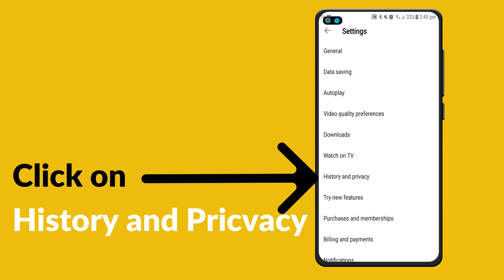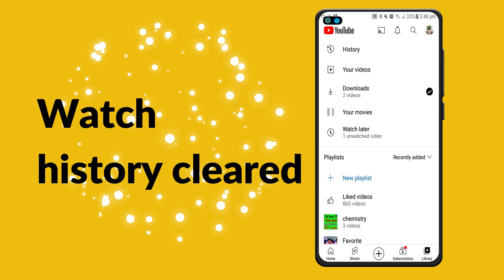How to DELETE YouTube Watch History Permanently in 2022 | YouTube ki watch history Kaise DELETE Kare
In this video i'll tell you how to youtube WATCH history delete 2021 or How to youtube WATCH history delte fast. It is very easy to delelte WATCH youtube history. iPhone user process is same as like android so just watch my video.

Chapters
0:30 - intro
0:50 Youtube
1:17  done

Wireless accesories for mobiles under 149